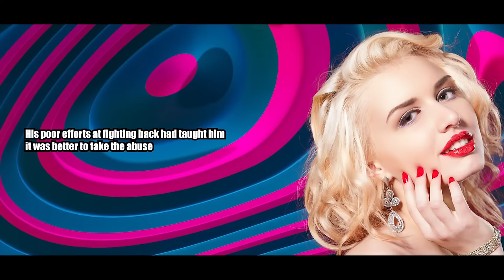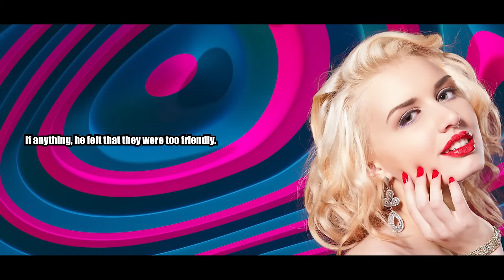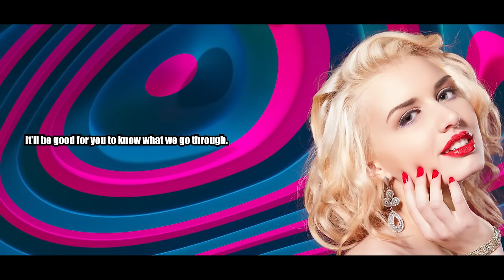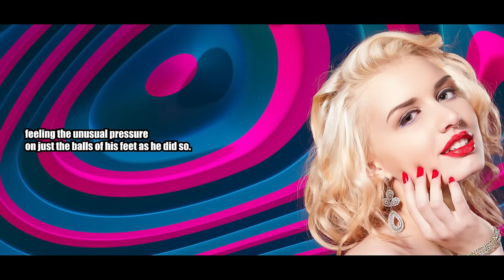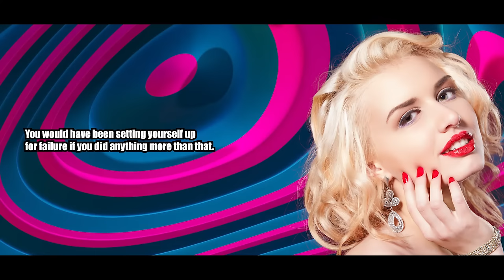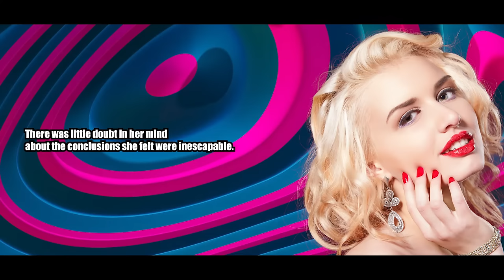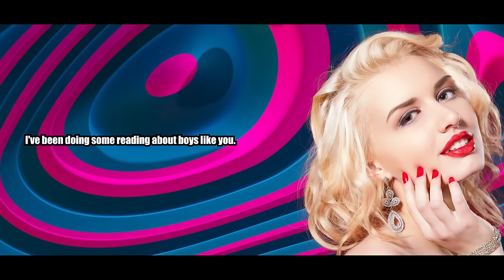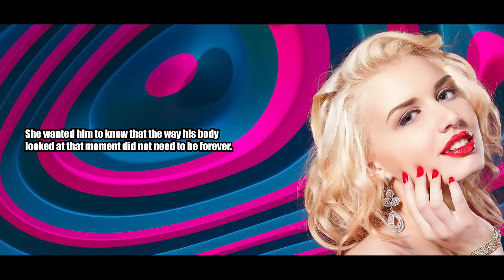Office Girls Overpower Me - Crossdressing Stories